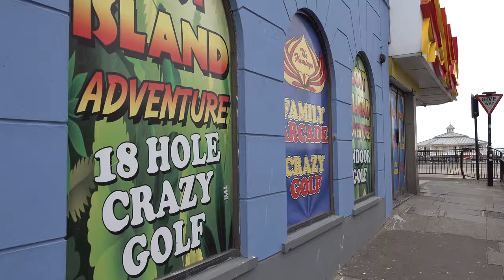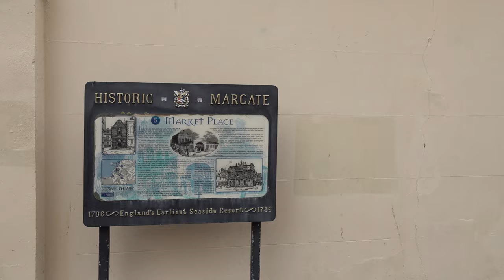Margate Walk: Town Centre & Beach【4K】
Located in the county of Kent, and around 60 miles east of Greater London, is the town of Margate.

During the medieval era, Margate was brought under the control of Dover, one of the Cinque Ports (a term derived from old Norman French, pronounced 'sink ports' in the anglicised fashion) which comprised of the towns Sandwich, Dover, Romney, Hastings and Hythe (and later, Rye and Winchelsea). These towns provided naval and ferry services to the crown in return for tax exemption and other benefits. In the 15th century, Margate was added to the confederation of Cinque Ports, specifically as a limb of Dover. As such, it took a share in the burden of ship service, and a share in the privileges of the confederation.

By the 16th century, Margate was a small fishing town in decline according to contemporary accounts. This began to change from around the 18th century. In 1736 a local carpenter named Thomas Barber introduced the first bathing machine to the town. Following on from the rise of spa towns in the 17th century, the concept of 'taking the waters' for health reasons was already known. Gradually, Margate became a popular destination with Georgian holidaymakers who would typically visit from London via stagecoach or, from the early 19th century, via paddle steamers.

In 1824 Margate Jetty was constructed, initially from wood, then rebuilt in iron in the 1850s. In 1976 it closed over safety concerns, and was damaged in a storm two years later. Ultimately it was demolished.

In 1846 the railway arrived in Margate, ushering in significant growth in the town. The station that stands today dates from 1863. It is situated on the Chatham Main Line. Trains to central London typically take just under two hours, although high speed services can reach St Pancras station in typically around 90 minutes.

In 1920 Dreamland Amusement Park opened in Margate, although the site on which it stands had been used for rides since 1880. In the early 2000s the park was faced with closure. A public campaign to restore the park was launched, eventually leading to its reopening in the 2010s.

In 1982 Chas & Dave released the song 'Margate', whose lyrics revolve around taking a coach trip to the town. This gained a new lease of life when, in 1989, it was featured in the eighth Christmas special episode of Only Fools and Horses. The episode was titled The Jolly Boys' Outing, and central to the plot was a trip to Margate, filmed on location. This was once voted the nation's favourite episode.

TIMESTAMPS:

0:00 High Street
2:37 Marine Gardens
4:12 Belgrave Road
4:44 Marine Gardens
5:09 Marine Terrace
8:22 Marine Drive
11:17 Margate Beach
13:37 The Parade
15:00 Market Street
15:37 Market Place
16:54 Broad Street
17:31 King Street
18:07 The Parade
19:12 Harbour Arm